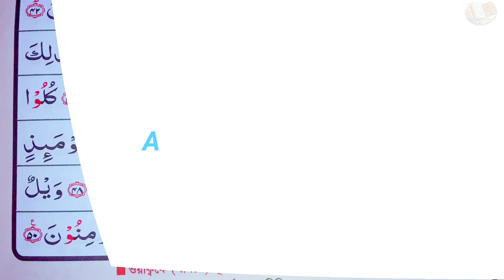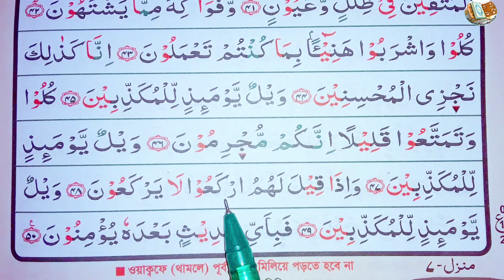Ep-6 Spelling | Surah Al-Mursalat with Spelling, verses~43-50☆বানান সহ সূরা আল-মুরসালাত, আয়াত~৪৩-৫০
77:43
كُلُوا۟ وَٱشْرَبُوا۟ هَنِيٓـًٔۢا بِمَا كُنتُمْ تَعْمَلُونَ
'Eat and drink with relish that which ye have been working.

77:44
إِنَّا كَذَٰلِكَ نَجْزِى ٱلْمُحْسِنِينَ
Verily We! in this wise We recompense the well-doers.

77:45
وَيْلٌ يَوْمَئِذٍ لِّلْمُكَذِّبِينَ
Woe on that day Unto the beliers!

77:46
كُلُوا۟ وَتَمَتَّعُوا۟ قَلِيلًا إِنَّكُم مُّجْرِمُونَ
'Eat and enjoy a little; verily ye are culprits.

77:47
وَيْلٌ يَوْمَئِذٍ لِّلْمُكَذِّبِينَ

77:48
وَإِذَا قِيلَ لَهُمُ ٱرْكَعُوا۟ لَا يَرْكَعُونَ
And when it is said Unto them: 'bow down, they bow not down.

77:49
وَيْلٌ يَوْمَئِذٍ لِّلْمُكَذِّبِينَ

77:50
فَبِأَىِّ حَدِيثٍۭ بَعْدَهُۥ يُؤْمِنُونَ
In what discourse, then, after it, will they believe?